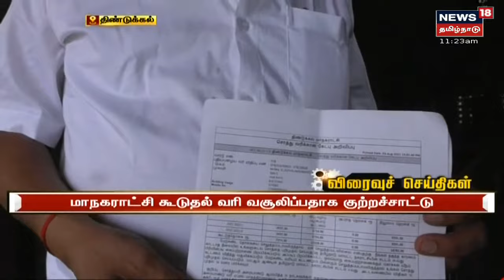Tamil News Headlines : (Express18 Headlines) | எக்ஸ்பிரஸ்18 விரைவுச் செய்திகள் | Sun Aug 29 2021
0:07 இந்தியாவில் மேலும் 460 பேர் மரணம் | Tamil News Headlines : (Express18 Headlines) | எக்ஸ்பிரஸ்18 விரைவுச் செய்திகள் | Sun Aug 29 2021 | செய்திகளை துல்லியமாகவும் துரிதமாகவும் வழங்கும் தமிழகத்தின் முதன்மை செய்தி தொலைக்காட்சி உங்கள் நியூஸ் 18 தமிழ்நாடு